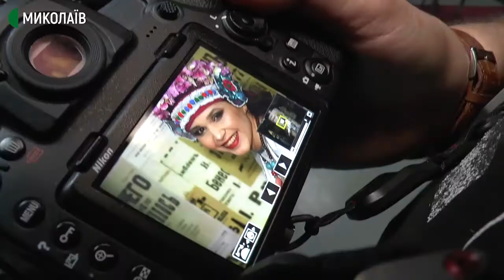"Особлива душа українки". У Миколаєві благодійники створюють соціальний календар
11 жовтня у Миколаєві стартував соціальний проєкт "Особлива душа українки". 12 жінок, які виховують дітей з інвалідністю, протягом двох днів фотографуватимуться в українському вбранні для створення соціального календаря.
Про це кореспондентам Суспільного розповіла голова миколаївського обласного фонду "Доброта та довіра" Валентина Ткаченко.